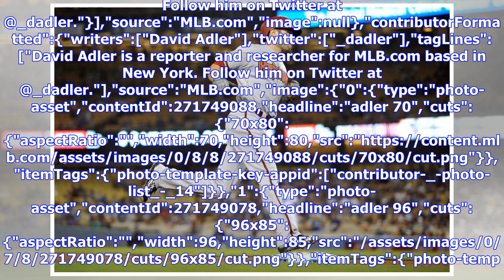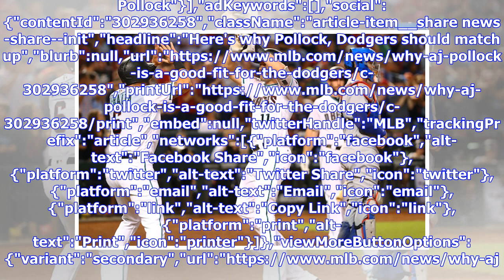Why A.J. Pollock is a good fit for the Dodgers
Free-agent outfielder's bat, glove are both good fits for L.A. By David Adler MLB.com @_dadler Sure, the Dodgers have a lot of outfielders, even after trading Matt Kemp and Yasiel Puig. But A.J. Pollock would still fit right in. Los Angeles is now interested in Pollock -- the top free-agent position player aside from Bryce Harper and Manny Machado -- according to reports this weekend from MLB Network insider Ken Rosenthal. And that makes perfect sense. Sure, the Dodgers have a lot of outfielders...